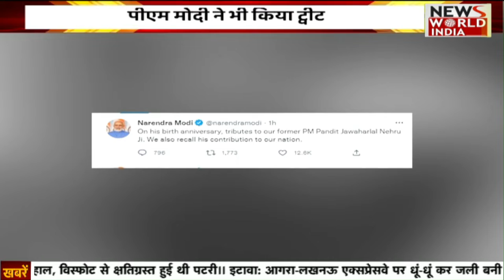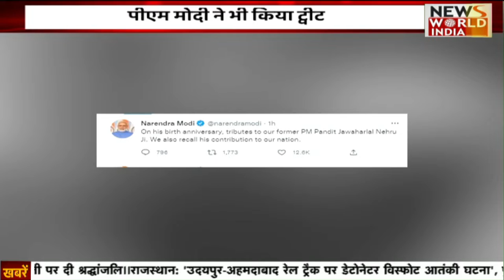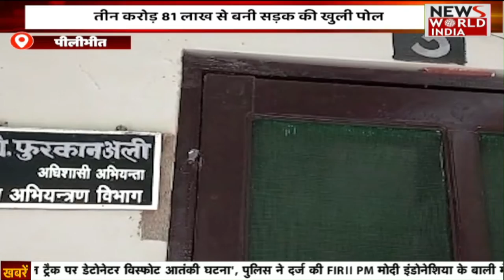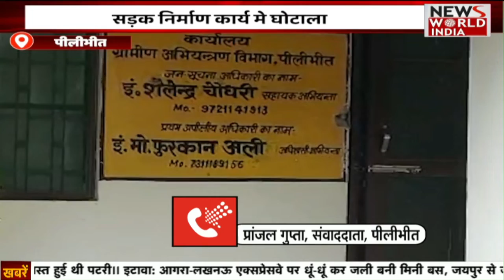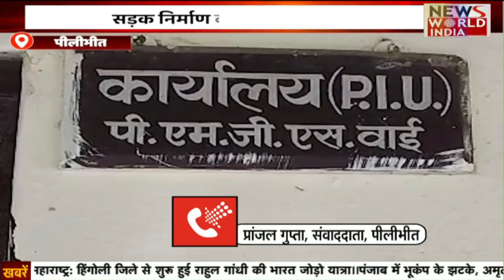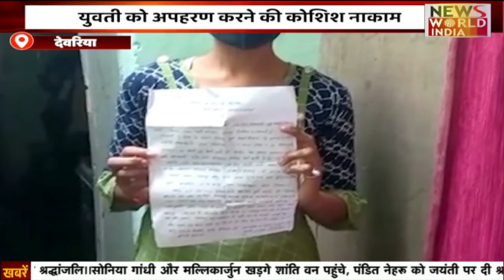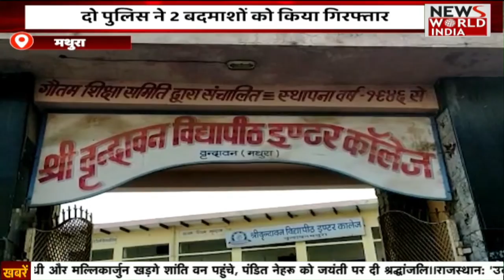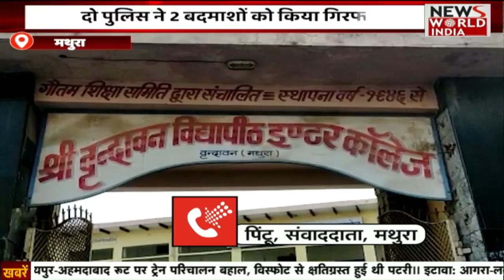Special Bulletin: हिंदी समाचार बुलेटिन। Breaking News । News World India